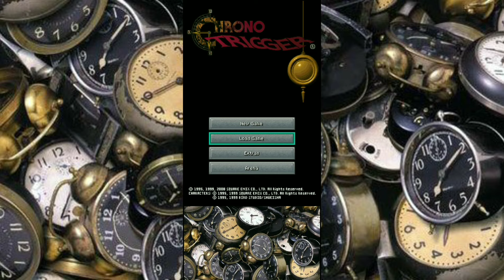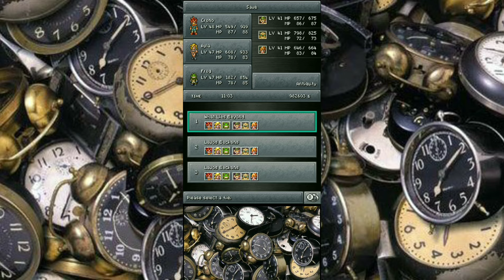Chrono Trigger Beserk Mode ep11 Chrono Lavos Magus ?